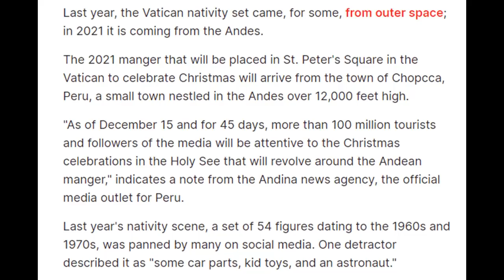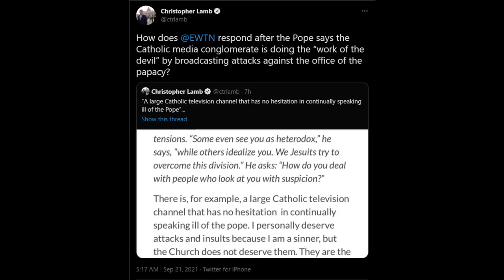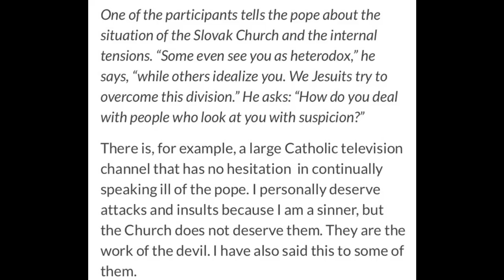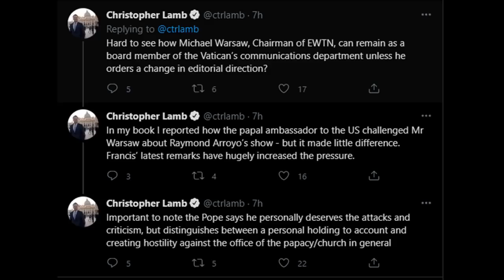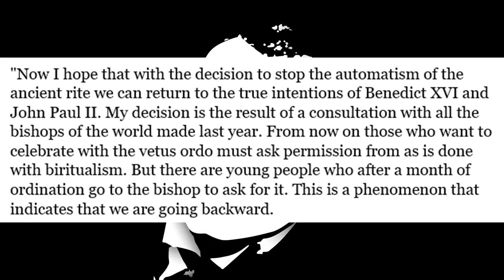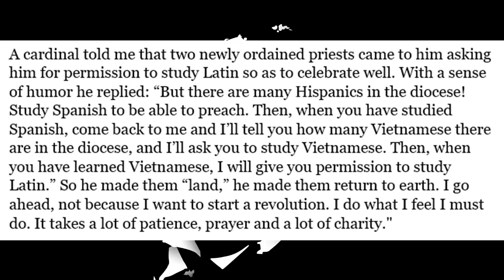Francis Declares Everyone To Be The Work Of The Devil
Well, at least it doesn't look like extras from a David Bowie music video this time.

Physical Mail:
Anthony Stine
Shawnee, OK
74802

anchor.fm/anthony-stine

+JMJ+